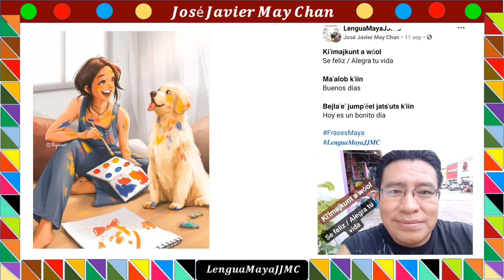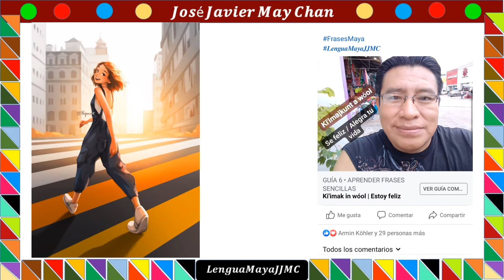Ki'imajkunt a wóol (Se feliz)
Frases cortas y sencillas para aprender la lengua maya.